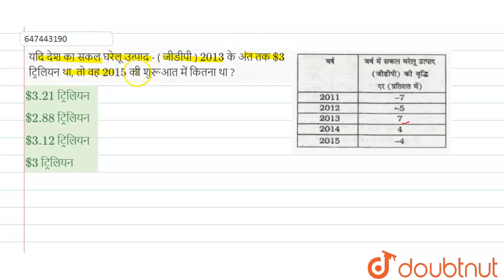यदि देश का सकल घरेलू उत्पाद - ( जीडीपी ) 2013 के अंत तक $ 3 ट्रिलियन था, तो वह 2015 की शुरूआत ...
यदि देश का सकल घरेलू उत्पाद - ( जीडीपी ) 2013 के अंत तक  $ 3 ट्रिलियन था, तो वह 2015 की शुरूआत में कितना था ?
Class: 14
Subject: MATHS
Chapter: सांख्यिकी तथा समंकों की व्याख्या
Board:GOVT

👉 Have Any Query? Ask Us.